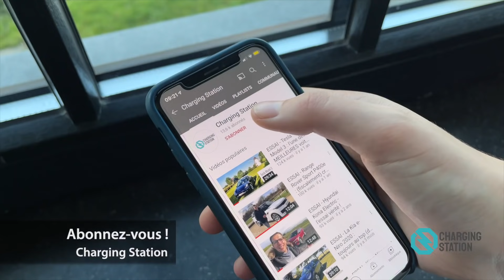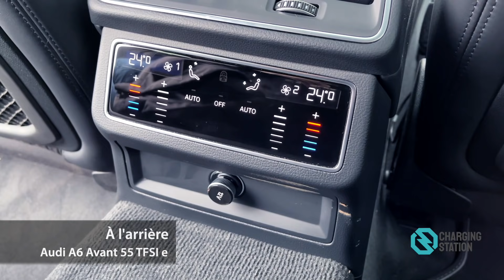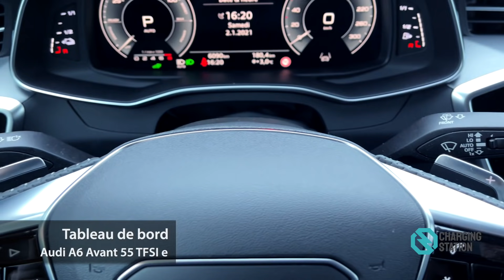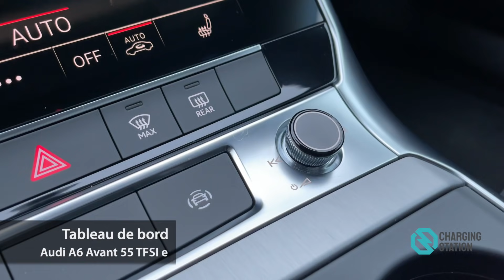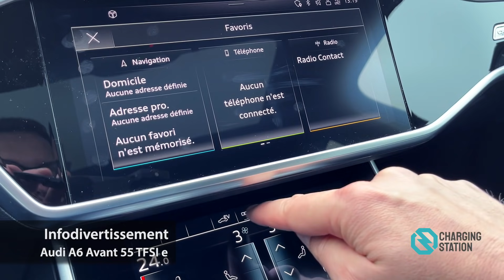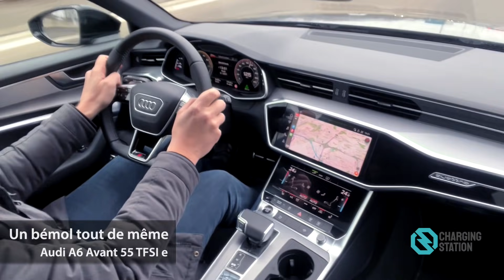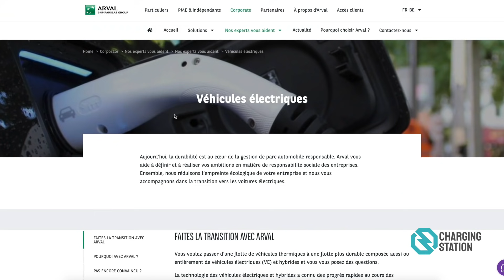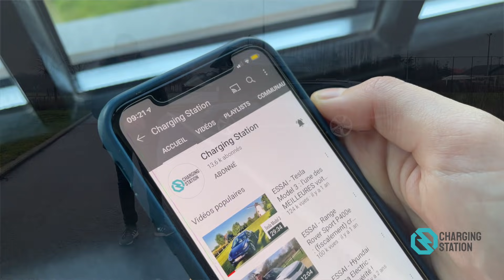ESSAI - Audi A6 Avant 55 TFSIe Quattro Competition : 2 salles... 2 ambiances...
L' Audi A6 Avant, en version hybride rechargeable, peut-elle être à la fois une familiale économique à l'usage (à défaut de l'être à l'achat) et une très efficace "voiture plaisir" avec ses 367 chevaux et son couple de 5O0 Nm ?
La réponse dans cet essai complet !

Intéressé(e) par ce véhicule en leasing opérationnel ?

Intéressé(e) par une solution de recharge ?